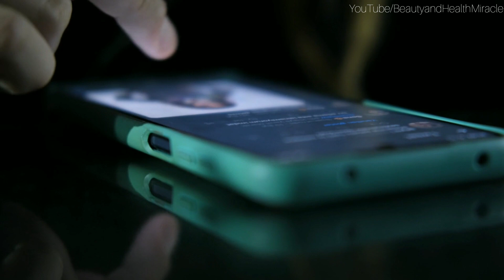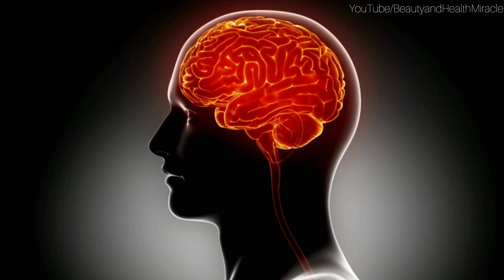How to deal with depression & Anxiety : अपना दुःख क़ैसे कम करें | 4 Important thing for Healthy Life